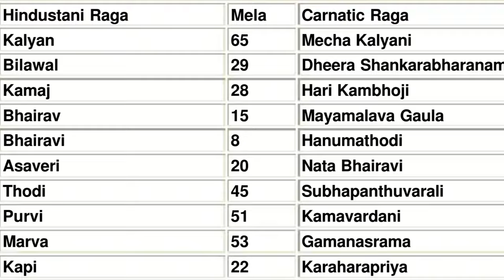Scale और Pitch में फ़र्क़ क्या है? 🤔 अपना सा कैसे पहचानें? 😱 रियाज़ किस स्वर से करें?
Govind-Govind Gaao | Bhajan by Himja-Harija Ji 😍

More Links:-